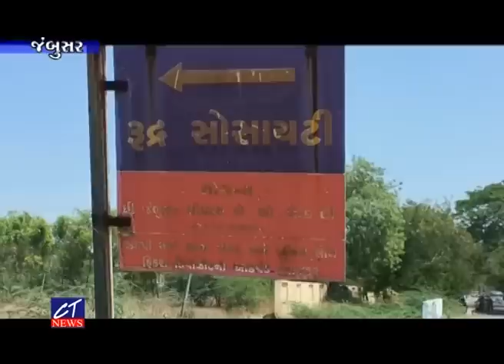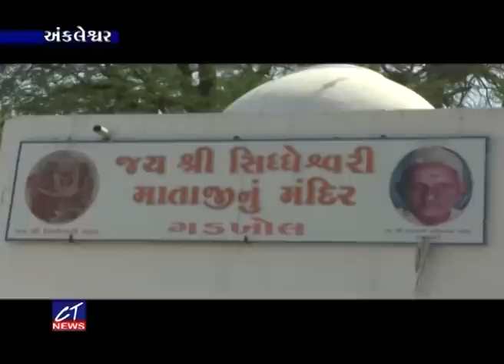CT News : 29-03-2023